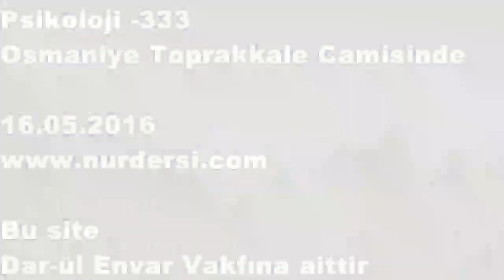PSİKOLIJİ 333 Osmaniye Toprakkale Camisinde